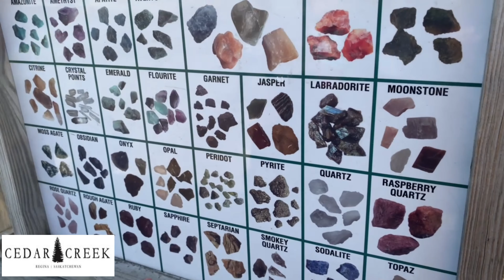GEM MINING AT CEDAR CREEK GARDENS | Kids teaching kids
Gem mining is one of the activities offered by Cedar Creek Gardens. This activity is a hit among kids. Alden has no idea on how to do it and his friend taught him how to do it. It was fun to see kids teaching themselves!